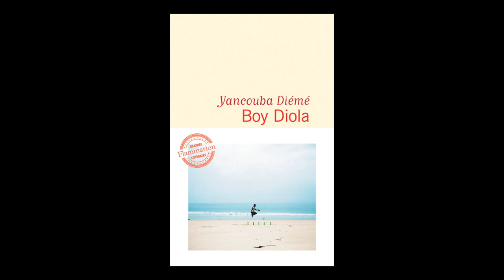Yancouba Diémé - Boy Diola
Yancouba Diémé  vous présente son ouvrage "Boy Diola" aux éditions Flammarion. Rentrée littéraire Septembre 2019.